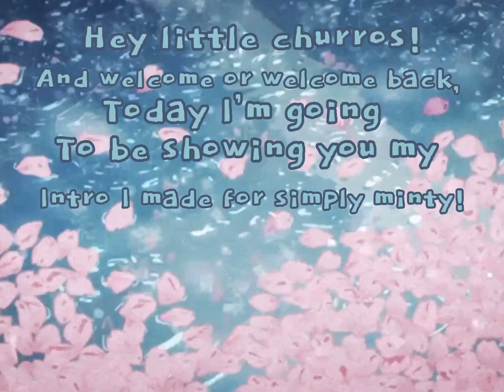intro for simply minty!! (Intro contest)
hey little churros! Tysm for watching! I hope you enjoye!

🧸♕‧˚⊹ ｡˚ 𝙸𝙽𝙲𝙾𝙼𝙸𝙽𝙶  ♕‧˚⊹ ｡˚🧸

hewo ^^! i’m sumi! i’m a middle school girl who loves Roblox and cows 🍓♕‧˚⊹!
on my channel i usually post adopt me content and other Roblox games! i usually post 2-4 times a *week*! if you’re interested make sure to *click* that subscribe button and make sure to *smash* that notification bell! *ding ding!*

𝐟𝐚𝐪🧺

A: sure but only for a day or so, so everyone gets a turn! but you can add my alt account StewbeefStewbeefton and ill accept all the reqs there

Q: 𝐝𝐨 𝐲𝐨𝐮 𝐡𝐚𝐯𝐞 𝐚𝐧𝐲 𝐚𝐥𝐭 𝐚𝐜𝐜𝐨𝐮𝐧𝐭𝐬?
A: i have 2, iittlekidashley and stewbeefstewbeefton *note* i usually only use the stewbeef one! anyone else claiming to be me is *FAKE*!

A: on iPod and and iPad I use screen recording on settings! and on computer i just use screen recording on settings I think 👒🍓

Q: 𝐟𝐚𝐯𝐨𝐫𝐢𝐭𝐞 𝐑𝐨𝐛𝐥𝐨𝐱 𝐠𝐚𝐦𝐞𝐬?
A: Adopt me and Royale high! 🧺

A: CapCut! And sometimes iMovie.

Q: 𝐚𝐠𝐞?
A: 12

👒♕‧˚⊹  𝓼𝓸𝓬𝓲𝓪𝓵𝓼 ♕‧˚⊹ 👒
roblox profile: (follow to join 🧸!) SxmpliSxmi
churro’s roblox profile: ChvrroTheCowYT
roblox group: little churros 🧺✨

sincerely, sumi ♡︎